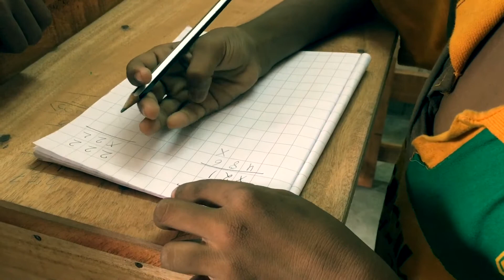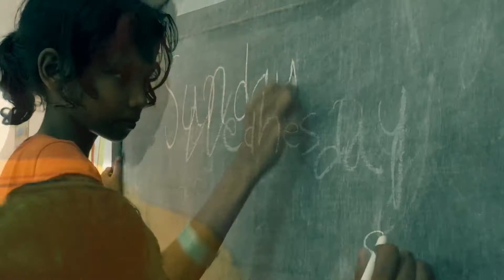Sealdah School & Activity Center CM&SS